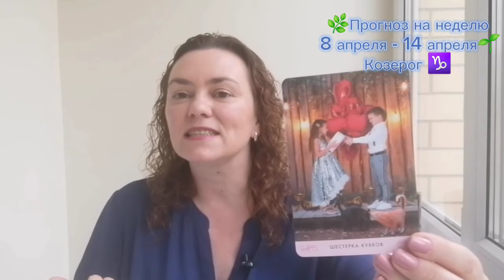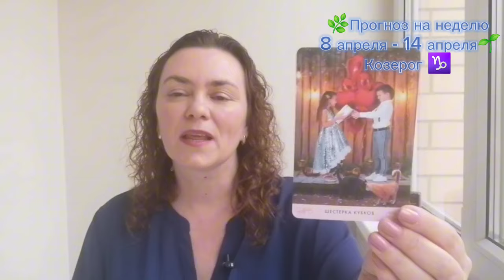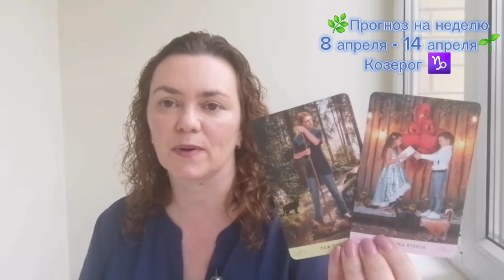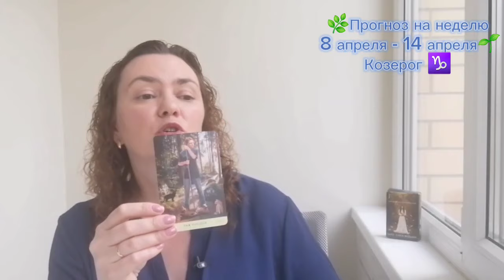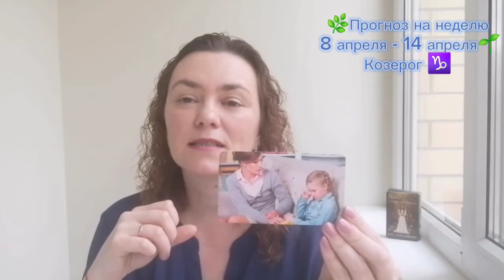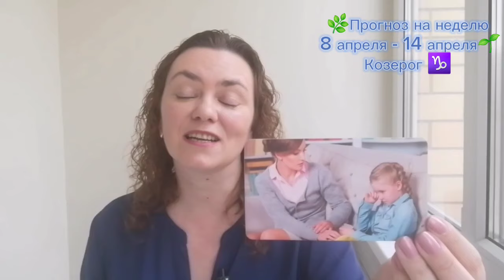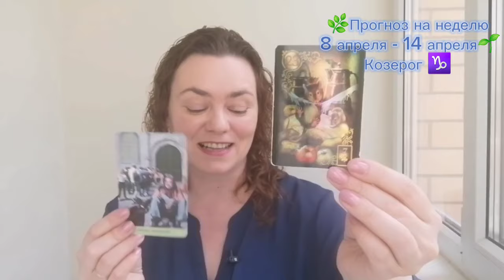🌿Прогноз на неделю 8 апреля - 14 апреля🌱 Козерог ♑️